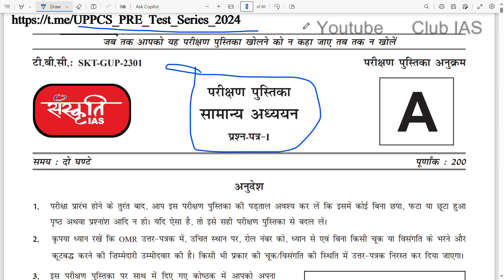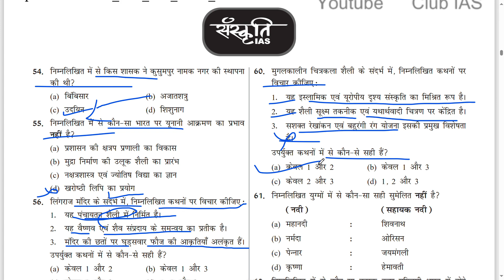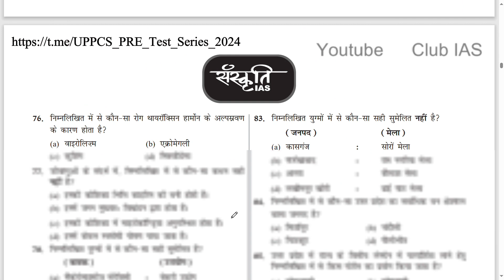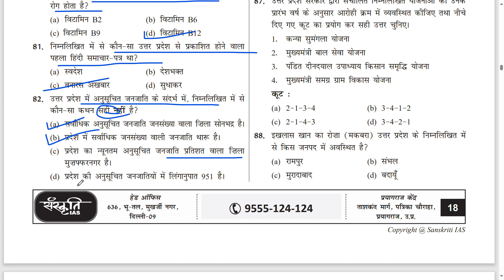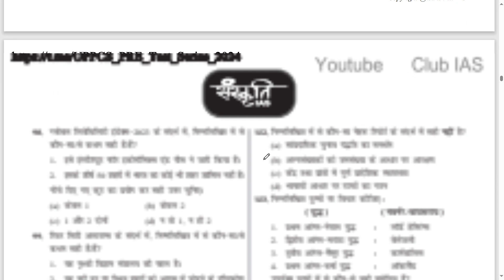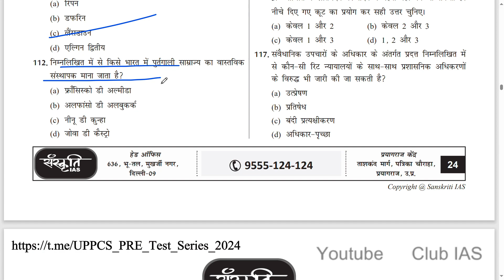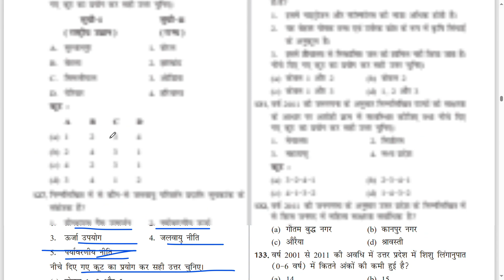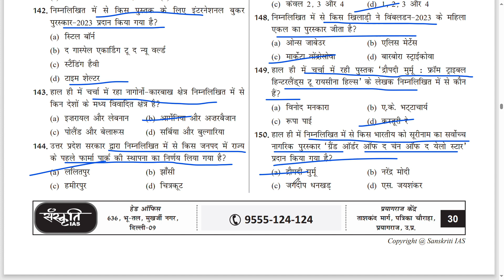UPPSC TEST series-1 || uppcs test series 2024 || Part-2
joUPPSC TEST series- 1 || uppcs test series 2024 || Part-1

UPPSC TEST series-  1 || uppcs test series 2024 || uppcs GS World Test Series ||

History full Test Series

Drishti UPPCS Test Series 2024

Drishti Full Test Series

History Important Questions For UPPCS

History Important Questions For RO/ARO

Uttar Pradesh Public Service Commission Union Public Service Commission

Drishti IAS PRE 2024

Drishti IAS Economics questions

Drishti IAS Economics Test Series 2024

Drishti IAS UP-PCS test Series 2024

Dhyey IAS UP-PCS test Series

Dhyey IAS RO/ARO Test Series Economy

Economy Questions

Dhyey IAS Test Series

Vision IAS PRE Test Series 2024

Vision IAS UP-PCS test Series Economy

Vision IAS RO/ARO Test Series

uppcs prelims ZUZ4 geograpny test series